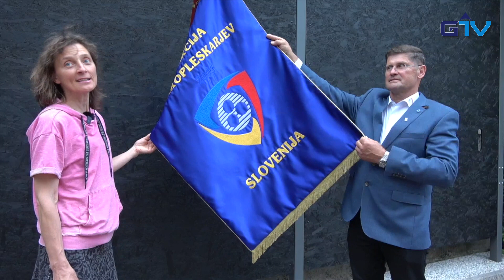GORENJSKA POROČILA: Razstava izbranih praporov in umetniških del izdelanih z vezenjem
V Ljubljani so v soboto  17. junija 2023 v podjetju Vezenje Ercigoj zaprli posebno razstavo umetniških del izdelanih z vezenjem in izbor vezenih praporov, ki so jih za to priložnost posodila društva. Razstavo so pripravili v ob 100 letnici delovanja podjetja katerega korenine in začetek je povezan z duhovnikom Antonom Murkom. Razstava je obsegala 700 m² površine. Na enem mestu si je bilo mogoče ogledati zbirko 150 najboljših umetniških del, ki so jih z vezenjem naredili v zadnjih stotih letih. Med njimi so bila tudi dela, ki so bila razstavljena v narodnih galerijah ali pa so v zasebnih zbirkah. Na ogled je bila tudi zbirka vezenih praporov, ki so jih za to priložnost posodila društva. Najnovejše stvaritve OTON Interier pa so bile še posebej zanimive za arhitekte, oblikovalce in vse ljubitelje lepega in zanimivega interierja. Razstavo, ki so jo odprli 12. maja so 21. maja zaradi velikega zanimanja podaljšali do 17. junija. Med prapori pa je naj bolj izstopal prapor Sekcije slikopleskarjev Slovenije, ki je nekaj posebnega. Poleg tega, da je najlepši v Evropi je tudi prvi prapor slovenskih obrtnikov. Zakaj je ta prapor nekaj posebnega sta povedala ELIZABETA VIDMAR , 'Vezenje Ercigoj' d.o.o. in DUŠAN PRESETNIK, Dipex d.o.o., praporščak slikopleskarske sekcije pri Obrtni zbornici Slovenije.